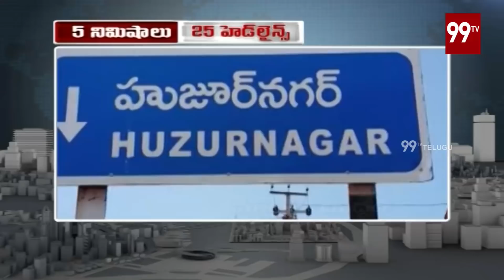7 PM 5 MINTS 25 Headlines | 13-10-2019 | Latest News Updates | 99 TV Telugu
7 PM 5 MINTS 25 Headlines.